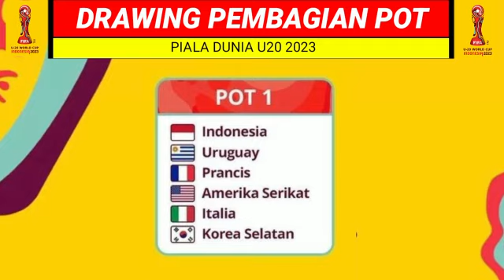Jadwal Drawing Piala Dunia U20 2023 Indonesia | Timnas Indonesia di Grup Neraka ?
jadwal drawing piala dunia U20 2023 Indonesia yang akan menghasilkan hasil drawing piala dunia U20 2023 akan digelar pada 31 Maret 2023.
hasil drawing piala dunia U20 2023 diprediksi akan menempatkan timnas Indonesia U20 di grup neraka bersama Brazil dan Inggris.
jadwal piala dunia U20 2023 yang juga termasuk jadwal timnas Indonesia U20 di piala dunia U20 2023 akan digelar pada 30 Mei - 11 Juni 2023